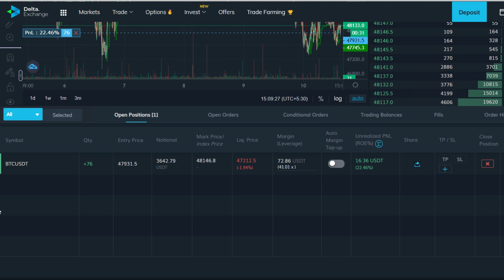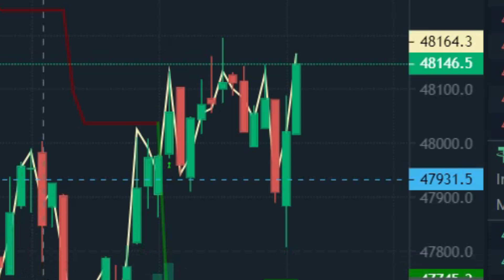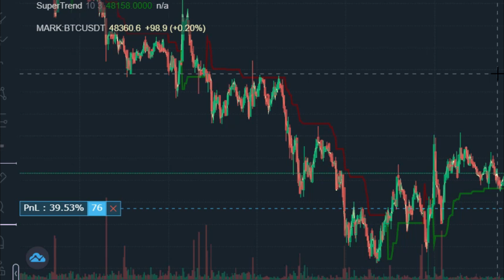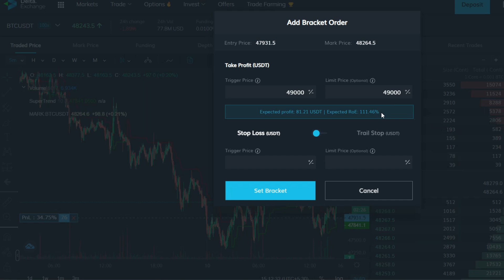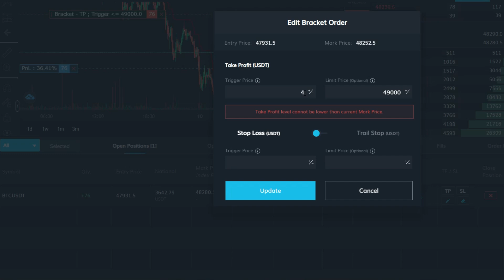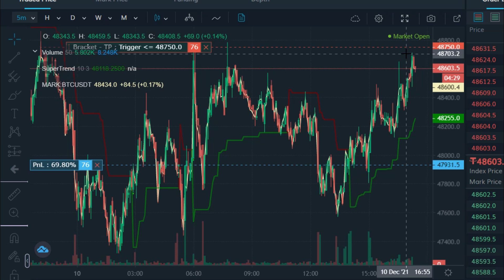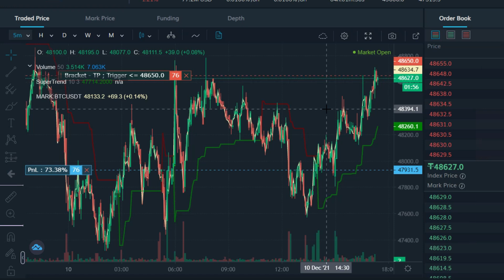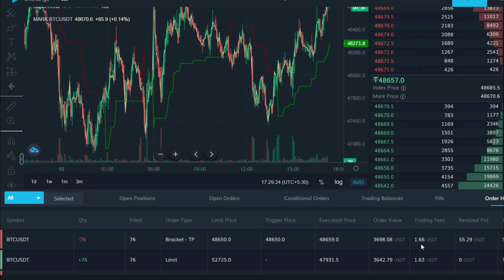Delta Exchange Trading | Learn to place target & SL